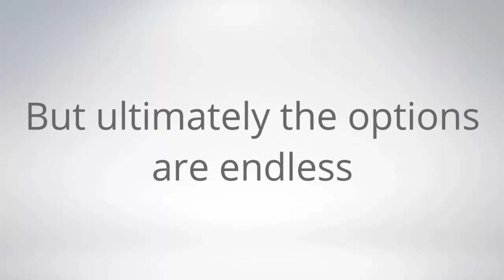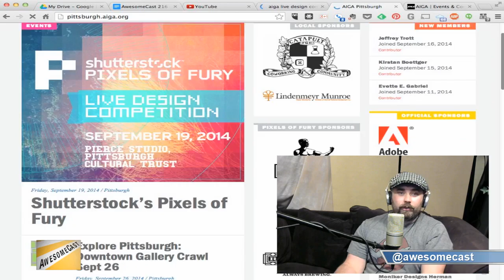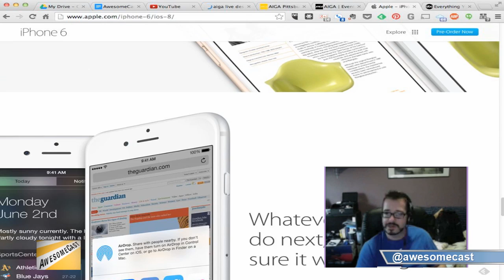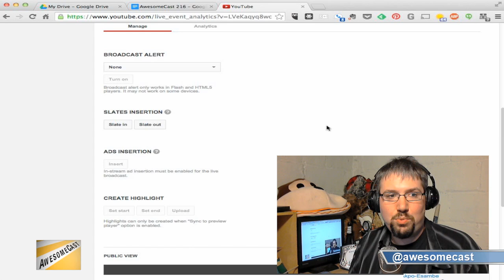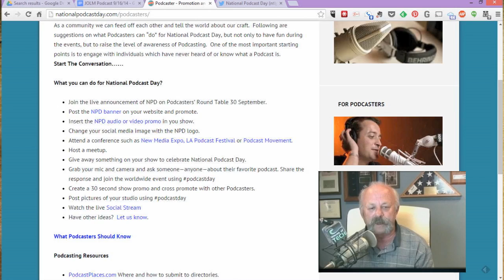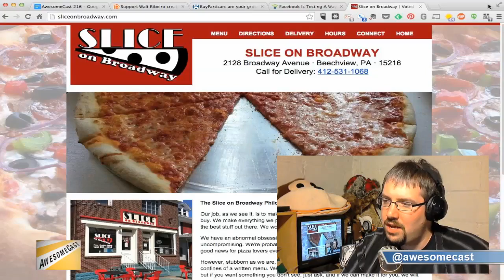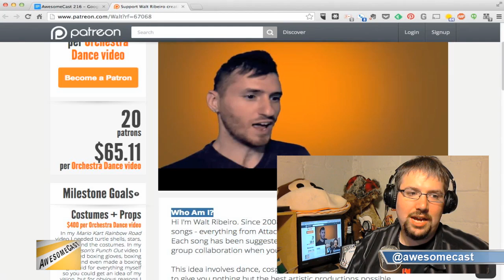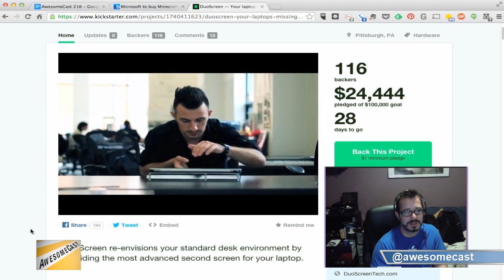AwesomeCast 216: Socialist Tuna Casserole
This week on Awesomecast 216, we talk awesome things in technology, including:

Tonight we’re talking with @diggy about Pixels of Fury. - 3:28
We’re talking about Denver’s technology community with Colorado’s legalization of marijuana.
pittsburgh.aiga.org  Check out some of the work @diggy‘s been doing with AIGA.
We’re excited about iOS addition of swipe.  Mixed feelings on the big screen sizing. 18:30
Sorg talks about his first few runs with Youtube Live streaming – 27:46
We talk with Steve Lee about National Podcast Day!  - 43:21
Facebook testing a way for users to schedule deletion of posts? – 59:02
BuyPartisan.  An app that scans grocery barcodes to tell you whether your grocery supports Democrats or Republicans. - 1:03:56
Microsoft bought the company that makes Minecraft. – 1:11:21
for a laptop add-on for a 2nd mobile screen. – 1:17:19
After the show remember to:

Follow these awesome people on Twitter: John Chichilla (@chilla), John DeGore (@diggy), and Mike Sorg (@sorgatron).